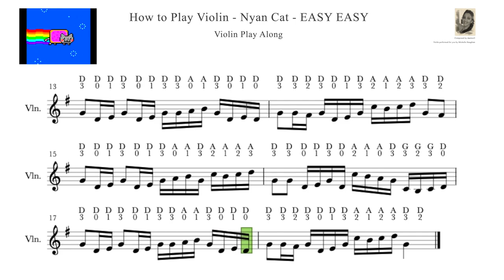How to Play Violin - Nyan Cat - EASY EASY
This is an EASY, EASY VIOLIN Sheet Music Tutorial of Nyan Cat by daniwell.

The audio track which I used in my violin play along tutorial is from the YouTube channel of Nyan Cat with the following video

I found this amazing piano transciption of Nyan Cat music - absolutely fantastic, so I transposed it into the key of G Major, which is an ideal key for beginner violinists, plus I slowed the tempo to almost half the original.

🎻 What you'll learn in this video: 👇
In this Violin sheet music tutorial you'll be able to practise & play along with the scrolling Violin sheet music + get the FREE violin sheet music pdf to download and print out of Nyan Cat by daniwell.

~ Practise & play along with this Violin sheet music tutorial by following the scrolling violin sheet music or print out the part from the above link. ⬆️

Have fun! 🤗🎻

Hi there,

Michelle 🎻🙏